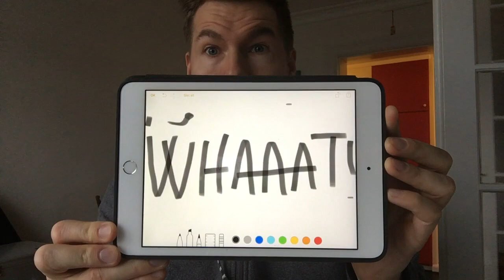Glæder mig til moderne teknologi.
Hvis der bare var opfundet smartere måder end papir.